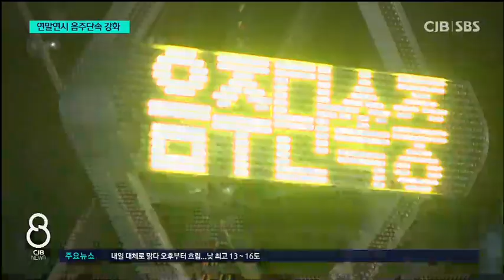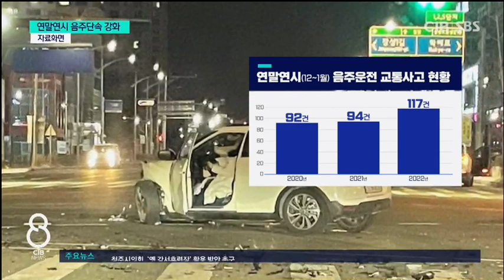코로나 끝나자 음주사고 급증...경찰, 연말연시 음주운전 단속 '고삐'